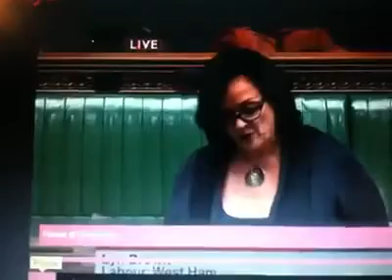Palestine State Debate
Weir Quay Boatyard makes waves in the House!  Shipwright Saul's daughter, Mia, wrote a letter which is read in the Palestinian State Debate.